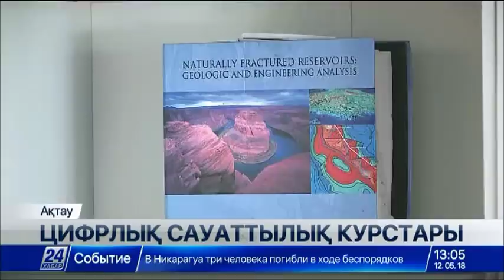12 мамыр 2018 жыл - 13.00 жаңалықтар топтамасы